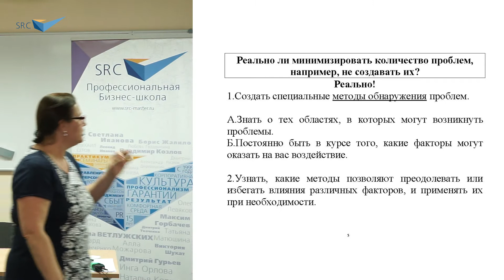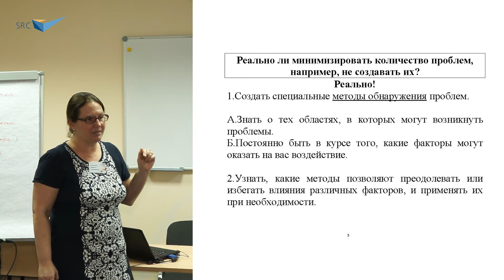Реально ли не создавать себе проблем? - Марина Снежкова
«Искусство жизни не в том, чтобы исключать проблемы,
а в том, чтобы расти вместе с ними».
Проблемы тем и неприятны, что их приходится решать. Однако, люди с позитивным мышлением говорят так: «У меня нет проблем, у меня есть задача».Такое умение и делает человека успешным.
О том, что такое «проблема», как реагировать на ее возникновение, как определить ее сложность и, самое главное, как перевести ее в задачу и найти оптимальный способ решения, и пойдет речь на этом Интенсиве. Развиваем навыки для решения проблемных ситуаций под руководством эксперта-коуча.

В программе:

А проблема ли это вообще: отделяем реальную проблему от мнимой.
Реально ли минимизировать количество проблем, например, не создавать их?
«Причина – проблема, последствие – стресс»: так ли это? Как оптимально реагировать на возникновение проблем?
«Проблема = задача» – навык рационального решения проблем.
Интуиция, чутье и креативность – помощники или враги в решении проблем?
Практикум.